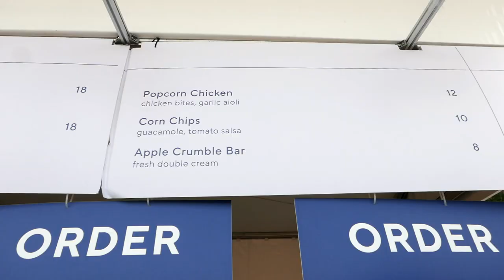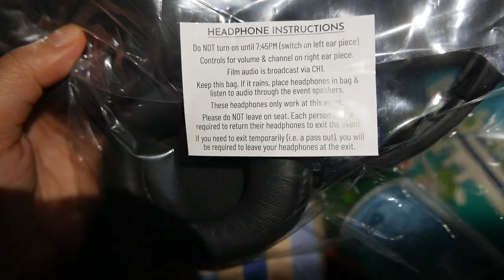Peroni Sunset Cinema at Tanjong Beach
Another cool thing to do in Singapore: catch the Peroni Sunset Cinema at Tanjong Beach, Sentosa. It's actually my first time to attend an outdoor cinema and it was cool though the weather was not. We watched Cold Pursuit and I liked the movie too (fight me). And no, you can't bring in alcohol. But yes, you can bring in your own food.

dani[dot]salasalan[at]gmail[dot]com